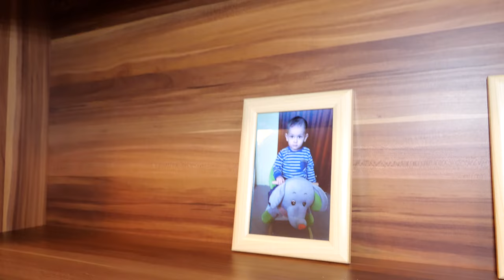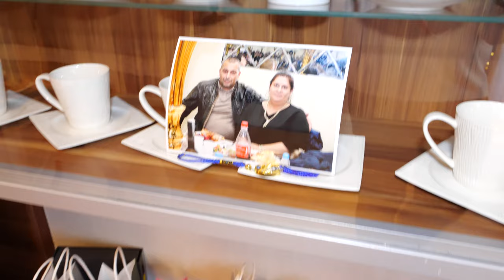Anıl ın Sünnet mevlidi 2023 Mannheim 4K UHD